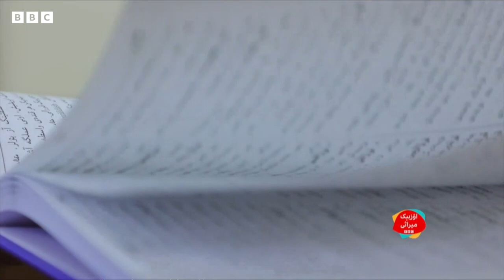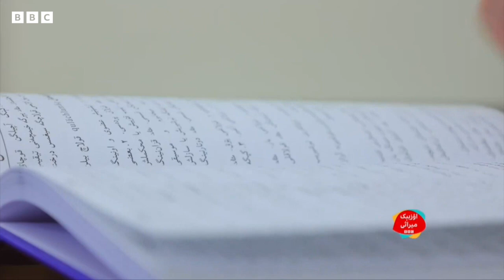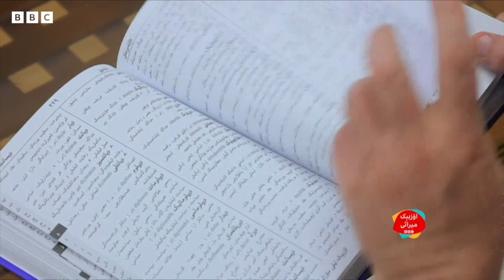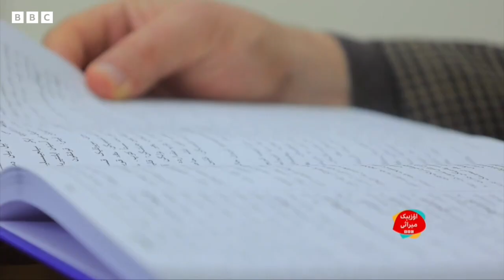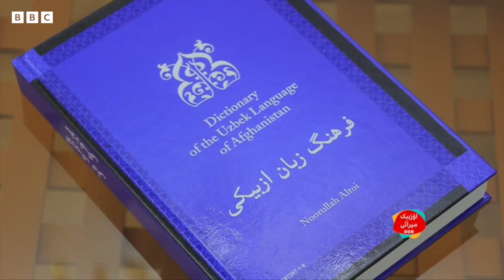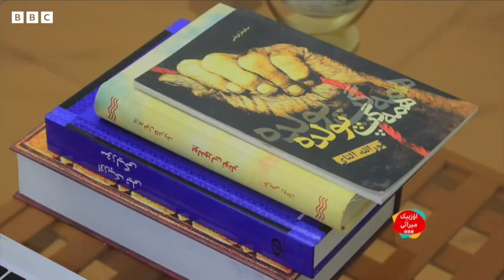عرب الفباسیده‌گی اۉزبېک تیلی قاعده‌لری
عرب الفباسیده‌گی اۉزبېک تیلی قَیسی قاعده‌لرگه اساسلنگن بۉلیشی کېره‌ک؟ اۉزبېک تیلی سۉزلیگی مؤلفی نورالله آلتای بیلن صحبت.